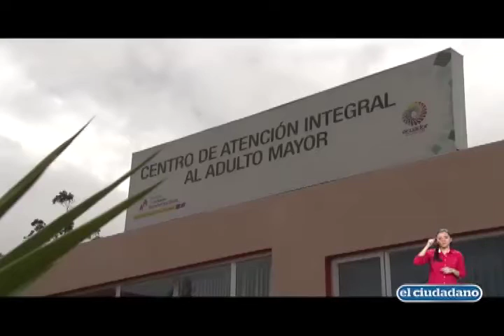Reportaje adultos mayores